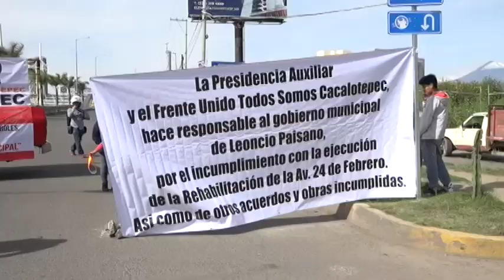El Boulevard Atlixcáyotl fue bloqueado por habitantes de Cacalotepec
Los pobladores exigían al grupo proyecta el pago de indemnización por 40 hectáreas.